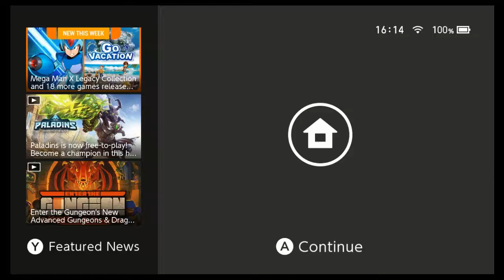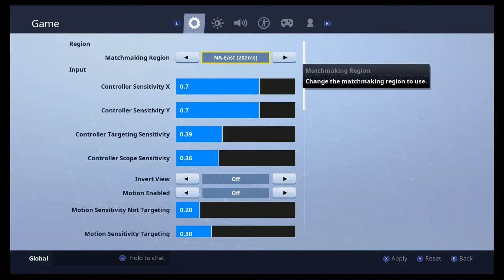Fortnite on Nintendo Switch No:0011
Playing Fortnite on Nintendo Switch.
50v50 mode.